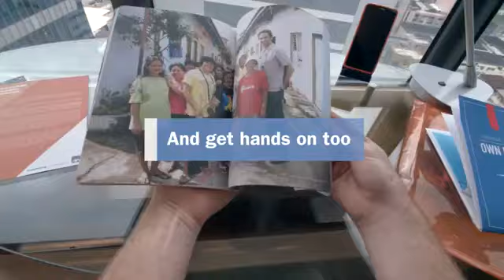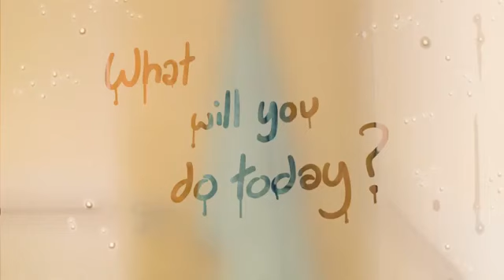The Great Global Adventure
Mit unserer digitalen Schatzsuche „The Great Global Adventure“ können Studenten und Absolventen eine maßgeschneiderte 12-monatige Erlebnisreise und spannende Einblicke in die Welt eines Großkonzerns gewinnen. Eine Teilnahme ist bis zum 09. März 2015 möglich!

Wir wünschen viel Glück!